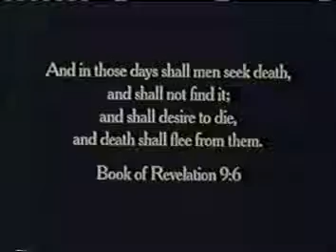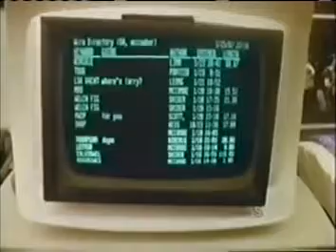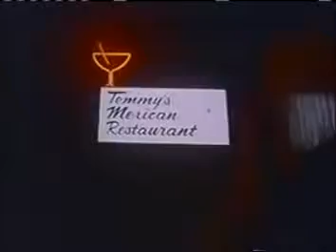Hunter Thompson - The Crazy Never Die (1988) very rare footage part 1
Captures Thompson in full gadfly mode, packing houses and easily entertaining them, whether on time or (more commonly) not. But the content of these talks, assuming you can follow it, seems altogether less relevant to the man's enduring appeal than the life and sensibility that produced it. He takes the usual crowd-pleasing swipes at Nixon and Reagan, but then delves haphazardly into elaborate theses involving Oliver North, George H.W. Bush, and Iran.